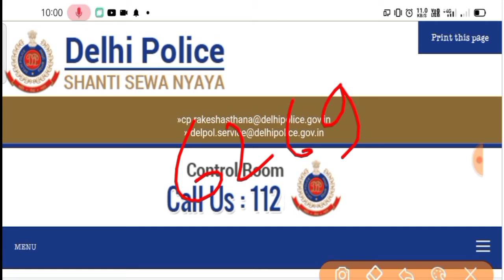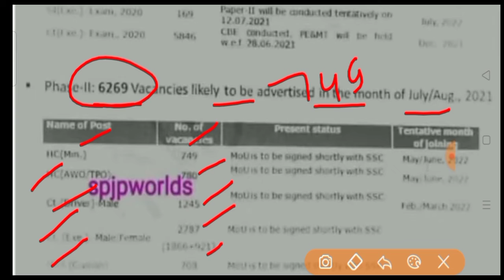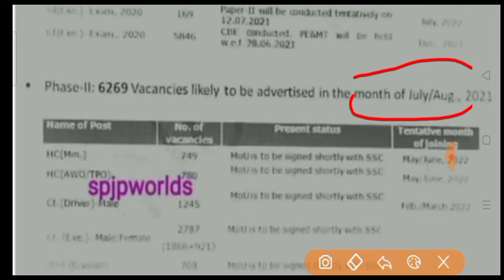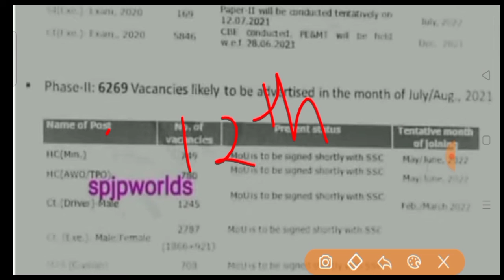Delhi Police Constable Vacancy 2021 || Delhi Police new vacancy || Delhi Police Requirement 2021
DONT FORGET LIKE ,SUBSCRIBR, SHARE AND COMMENTS